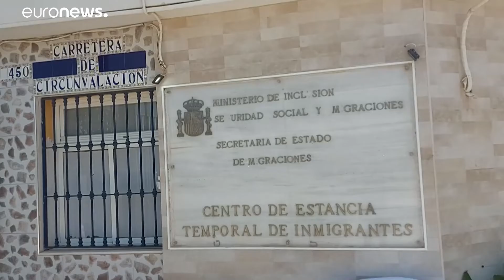Una ONG brinda salud bucodental para los más vulnerables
La Fun­da­ción Luis Séi­quer atien­de a per­so­nas con re­cur­sos es­ca­sos o en si­tua­ción de vul­ne­ra­bi­li­dad, como in­mi­gran­tes, dro­go­de­pen­dien­tes o mu­je­res mal­tra­ta­das. El aho­rro es de más de la mi­tad res­pec­to a un den­tis­ta pri­va­do y pue­de ser su­pe­rior de­pen­dien­do de la si­tua­ción per­so­nal.